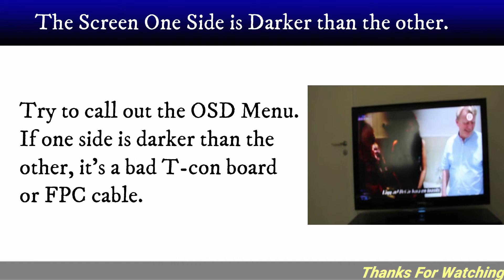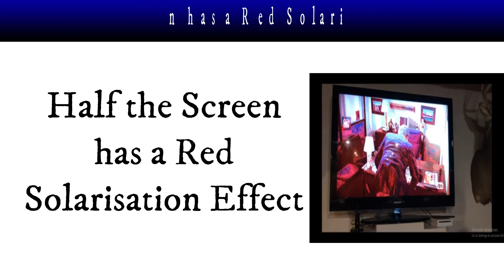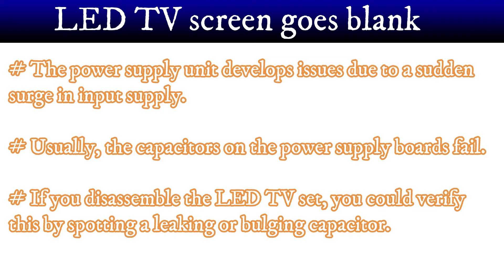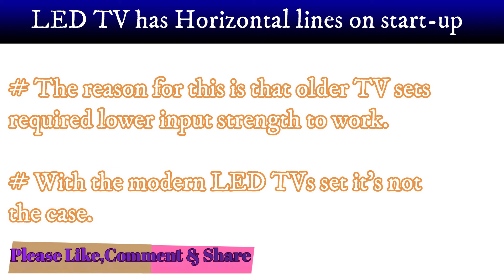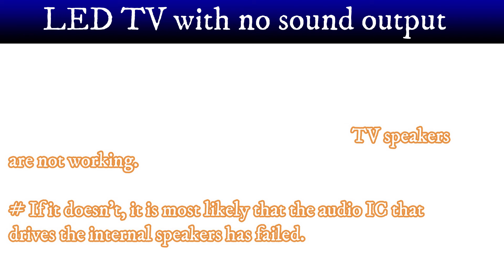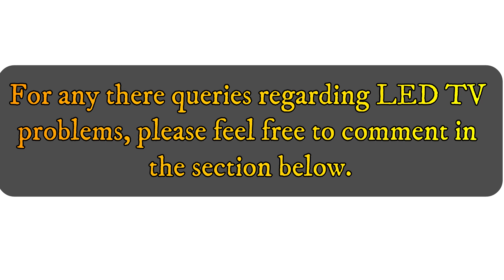How to fix SAMSUNG TV Screen One Side is Darker than the other||Common LED TV Problem & Easy Fixes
How to fix SAMSUNG TV Screen One Side is Darker than the other||Common LED TV Problems & Easy Fixes||JOIN NETFLIX